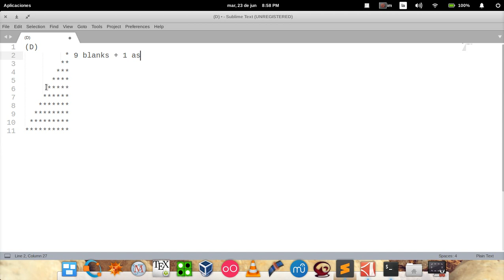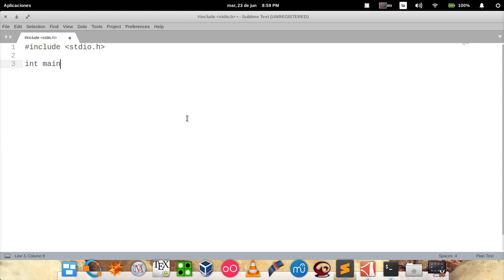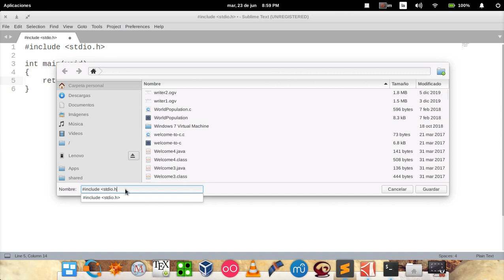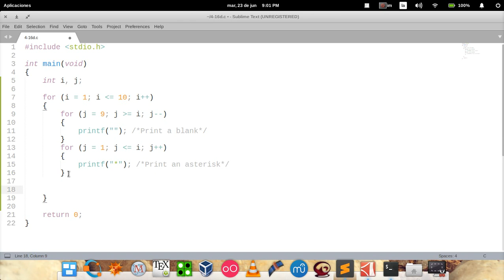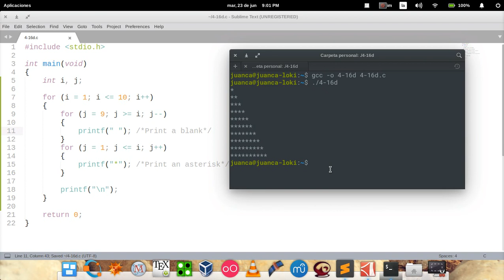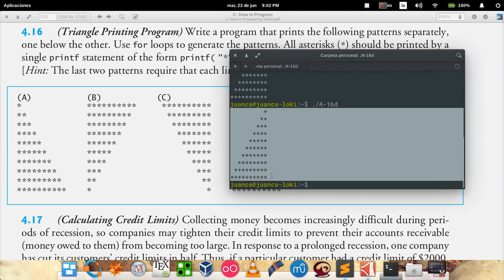C How to Program (6th edition) - Deitel & Deitel, exercise 4-16D